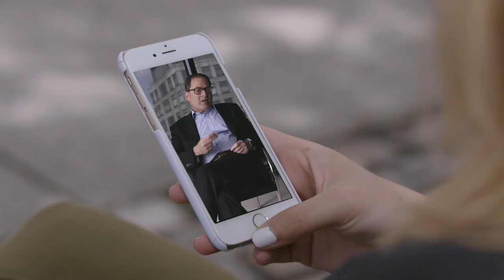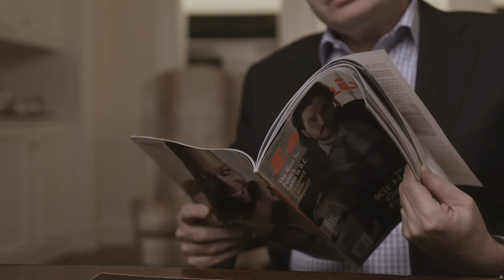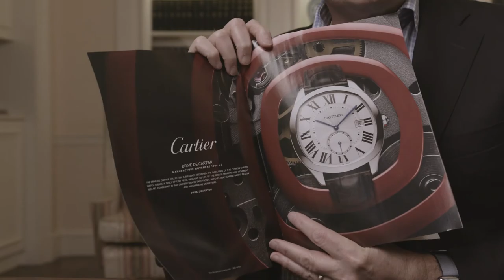David Carey – Digital Transitions in Storytelling (FoST 2017)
2017 Future of StoryTelling Summit Speaker: David Carey, President of Hearst Magazines

David Carey, president of Hearst Magazines, guided the world’s largest publisher of monthly magazines through its transition to the digital age. Key to Carey’s success was his “Months to Moments” strategy, an approach that called for an increase in the timeliness and amount of content that Hearst produced. The transition, however, is far from over. As technology continues to evolve and consumers access content through new platforms on their phones, Carey urges media companies to learn how to package their stories in a such way that is optimized for each platform, and to view the changing digital landscape as the ultimate opportunity.